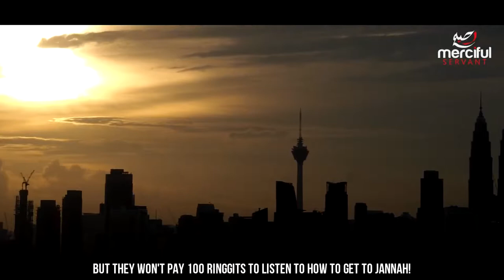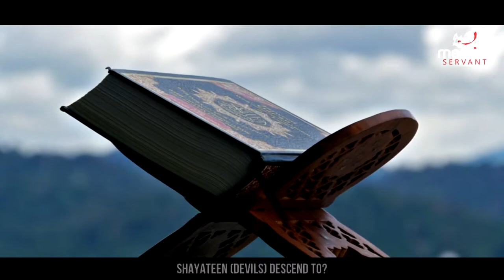THE DEVILS DESCEND TO THEM